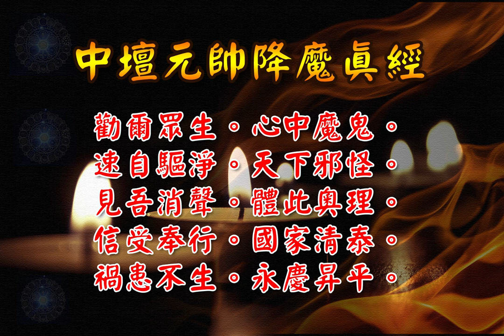中壇元帥降魔真經| 消災解厄 降魔驅鬼 李哪吒 農曆九月初九聖誕千秋 日日念 增福慧 防治武漢肺炎 勤洗手 戴口罩 鹽水漱口 不去密閉人多地方 板藍根 金銀花 板金清肺湯 請見本影片說明 |道之途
恭請。中壇元帥降魔真經。

香讚。
心香淨燃。寶鴨煙薰。真誠一念透崑崙。群魔皆遠避。
法界皆春。堂中現出風火輪。光輝赫赫照乾坤。至心皈命禮。
皈命。玉虛真人。驅妖滅怪。中壇元帥。忠勇天尊。

玉清寶誥。 志心皈命禮。
玉界之上。梵炁彌羅。上極無上。天中之天。鬱羅蕭台。玉山上京。渺渺金闕。森羅淨泓。玄元一炁。混沌之先。寶珠之中。玄之又玄。開明天景。化生諸天。億萬天真，無鞅數眾。旋斗歷箕，回度五常。巍巍大範，萬道之宗。大羅玉清。虛無自然。至真妙道。元始天尊。

呂祖寶誥。志心皈命禮。
玉清內相。金闕選仙。建巍勳股肱宸陛。肅睿鑑品騭仙階。位奠金庭。衍神功於永。爵隆玉闕。昭聖德以無疆。憫恤倒懸。慈悲塗炭。救劫宗主。解難法王。弘教化於兩間。光道德於千古。大悲大願。大聖大慈。演正警化。孚佑帝君。興行妙道天尊。

中壇元帥寶誥。志心皈命禮。
興周聖將。滅紂先鋒。金光洞內鍊金光。玉虛奉命降陳塘。
左執金圈。右執尖槍。足踏兩輪曰火曰風。
驅妖滅怪斬魔王。親歷一千七百浩劫。而圓道果。
破盡三萬八千惡陣。永鎮天宮一蕊蓮花。化成莊嚴妙相。
十方世界。廣濟救苦慈航。玄功深奧。變化無窮。
達地升天轉眼中。臨敵無懼。威武堂堂。
大忠大孝。至勇至剛。安民護國。中壇元帥天尊。

中壇元帥降魔神咒曰。
天地正氣。日月光明。玉虛符命號召雷霆。
左有六甲。右有六丁。 城隍境主。土地祇靈。
聞吾名號。聽吾號令。中壇元帥。統領天兵。陣排八卦。炁佈五行。
金光照耀。驅散妖精。民安國泰。海宴河清。
元亨利貞。急急如元始天尊律令勅。

開經偈
誦此真文時。廣宣玄妙理
萬仙齊下降。群魔皆遠避

中壇元帥降魔真經。本卷。
天尊曰。吾乃乾元山上靈珠神。降下凡間救萬民。三年六月始出世。神仙氣魄異常人。手套降魔鐲。腰圍混天綾。異香遍地。天籟吹笙。重陽佳節。太子降生。雙親見我喜猶驚。疑我是妖精。不知吾是上界降魔星。七歲能發震天箭。能開乾坤弓。白雲山上射妖童。九曲河內戰魚龍。神通一展。壓倒水晶宮。聚仙門。打敖光。驚天動地。烈烈轟轟。殺身刻骨報爹娘。大仁大義。至孝至忠。翠屏山。威靈顯赫。陳塘城霖雨蒼生。既為人。又為神。蓮花丈六現金身。吾師賜我金鎗風火輪。五湖四海盡知聞。號召雷霆將。指揮六甲軍。玉虛奉命臨黃土。興周滅紂作先鋒。誅昏主。保 明皇。遣 吾上天界。立即到天堂。遣吾入水府。大海斬蛟龍。遣吾下冥都。頃刻見閻王。遣吾救旱者。霖雨遍十方。遣吾救病者。妙藥降龍宮。遣吾收妖怪。妖怪望風降。南天猛將。威武堂堂。親歷一千七百惡戰。奠定周室。殺盡十萬八千魔鬼。重返 天宮。玉主知吾。臨敵無懼。赤膽丹衷。令吾鎮守南天門上。稽查下界過與功。善則賜福。惡則降殃。不偏不倚。至正至公。嗟嗟。近世之人。心多不古。罔視綱常。奸刁偽詐。不孝不忠。窮奢極侈。暴戾昏狂。演成沖天劫運。烽火迷空。刀兵相繼。災病頻仍。或死於絞火。或死於瘟煌。傷已。

天尊曰。天心至仁。資生萬物。無道不包。無方不圓。視一切濕生卵化之類。俱為赤子。寧有既欲其生又欲其死之理哉。凡人罹災遇劫。不應死而死於非命者。非天之欲絕人也。是人之自絕於天也。今幸呂祖洪慈。奏請玉旨。飭吾降臨斯土。著此寶經。普度三期。掃除妖孽。洗清寰宇之不良習俗。揚光禹甸。重見舜日堯天。玉諭在身。聖意所命。害人之魔鬼。不容不殺。須知殺鬼殺魔不殺不慈也。近世之人無視綱常。不顧倫理。違背 聖訓。倒行逆施。輕則既近禽獸。重則甚於邪魔。其貽害人群誠非淺少。故不忠不孝者。吾必誅之。不仁不義者。吾必斬之。庸夫愚婦。吾必啟發訓育之。為善積德者。吾必贊揚加庇之。願爾眾生。聽吾法言。勿生畏懼。勉勵精進。老老幼幼。女女男男。放大光明眼。勿被邪祟所迷。具大定靜心。勿被榮辱所動。隨遇而足。隨境而安。抱樸持素。萬事靜觀。魂夢可穩。身家可安。噫噫。際此末運三期。群仙群佛。共發慈悲。方方闡教。處處著書。不辭勞瘁。跋涉奔馳。焦脣苦口。廣宣化理。勸人向善。安分守己。或僧或俗。或道或儒。九流三教。切莫相欺。善有善報。惡有惡治。善惡之報。寸尺弗移。天羅地網。有翼難飛。願言謹記。時來便知。吾願五湖之內。四海之中。或愚或智。或通或窮。或工或賈。或士或農。既同為人。彼此之心。不可不同。謀生之外。應學玄功。非道勿近。 聖教是從。取範閒鶴。脫卻羅籠。虛靈不昧。心似疏鐘。學仙學佛。先究真空。運此正氣。滌淨襟胸。不貪物慾。不作蠢蟲。清修自在。或顯或潛。不疲不倦。慎始慎終。夜深靜坐。仔細思量。天地之道。一陰一陽。聖人之道。一蛇一龍。知精於一。大道貫通。學佛可以上升 天竺。學 仙可以直步天堂。 龍華會上。同證金剛。吾生為將。七歲名揚。商紂殘虐。慘殺忠良。諸侯盡叛。舉戈相向。周武當興。八百祚長。睿智之主。國運宜昌。西岐起義。仁佈四方。朝野響應。效命沙場。
太公為帥。韜略深通。金鞭一指。凜凜威風。運籌帷握。善算陰陽。大小士卒。箇箇精忠。爭先恐後。誓滅虎狼。戰無不克。城不待攻。獨夫束手。悚懼恐惶。闡教魔怪。四出猖狂。濫施邪術。肇禍造殃。滔天罪孽。自作自當。惡貫充滿。觸怒上蒼。三教聖賢。共泛慈航。降臨黃土。掃淨妖風。披毛之類。無處可藏。或走或死。或傷或亡。淫亂之主。死於火中。商社已革。宇宙重光。萬家樂業。天下為公。道不拾遺。夜無賊蹤。 天開化日。民頌甘棠。
吾使命已完。不敢貪戀紅塵富貴。永立廟堂。回天繳旨。奉侍玉皇。幽居金闕。萬緣皆空。雖在上界。黃土之事。念念難忘。願爾眾生。聽吾說法。深入經藏。
上自天子。下至庶人。齊家治國。首在修身。身之不修。家何以齊。國之不治。國何以臻。自古無不破之家。無不敗之國。欲知其因。一在浪子。一在亂臣。當此烽煙遍地。鶴唳頻頻。奇災異劫。如草如茵。去華就實。可以保身。遵守聖訓。作箇完人。忠於家國。效爾雙親。弟恭兄愛。彼此一心。宜夫宜婦。相敬如賓。結交朋友。處處留神。親賢人。遠小人。能忍能讓。不是癡人。屏除小我。大義常伸。一貪便宜。即墜迷津。 吾不怕山川之祟。

只怕魔在人身。潛於血體之內。毛孔之中視之不見。聽之不聞。隨時動作。隨地害人。驅之不去。殺之可憐。故著此經。勸爾眾生。心中魔鬼。速自驅淨。天下邪怪。見吾消聲。體此奧理。信受奉行。國家清泰。禍患不生。風調雨順。永慶昇平。

完經讚
中壇元帥。廣大神通。興周滅紂建奇功。無邊果證住天宮。消災救劫。呵護十方。真經一念。萬魔怪盡形藏。家門迪吉。人口安康。一年四季降禎祥。
皈命。 大悲大願。大聖大慈。中壇元帥天尊。

中壇元帥降魔真經。終。

板金清肺湯:
藥材組成:板藍根、金銀花、麥冬、魚腥草、甘草、菊花
飲用方式:將藥材包一包至於熱水中煮10分鐘或沖泡飲用
功效:清熱解毒，增強免疫力。

藥材功效:
板藍根：清利咽喉、消腫、止血、消腫、涼血…等
金銀花：清熱解毒、消腫止痛、涼血治痢…等
麥　冬：養陰潤肺、清心除煩、益胃生津、潤腸通便．．．等
魚腥草：清熱解毒、利尿通淋，主治熱淋小便澀痛、腎炎水腫、尿道感染．．．等
菊　花：解毒、疏散風熱、平肝明目、平降肝腸，主治感冒風熱、頭痛、眩暈、溫病初起之症．．．等
甘　草：補中益氣、清熱解毒、解百藥毒、去痰止咳，主治咽痛、肺熱咳嗽、胃潰瘍．．．等